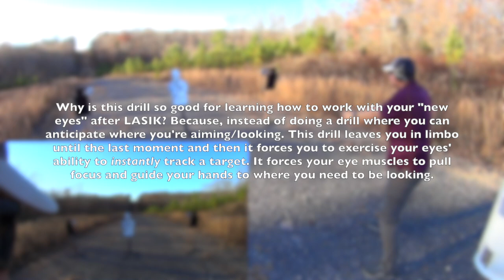Shooting Drills For Learning How To Use Your New Vision After LASIK Surgery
Lights Used:
INFORCE WML
INFORCE APL
INFORCE WILD2
INFORCE TFX

Holsters:
Minuteman Defense: Gat Caddy
T.REX Arms: Sidecar
Bravo Concealment: Torsion